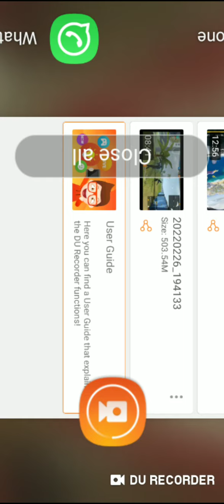7 March 2022